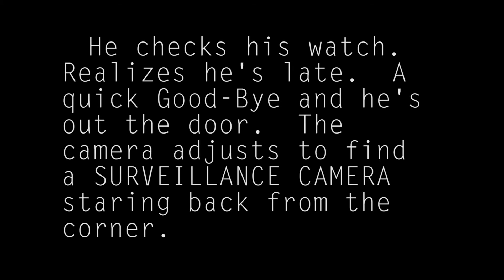Grammar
Proj #3 Another Assignment thing that needs to live here.  There is no sound so voulme-ing will not do anything.  austin is in this